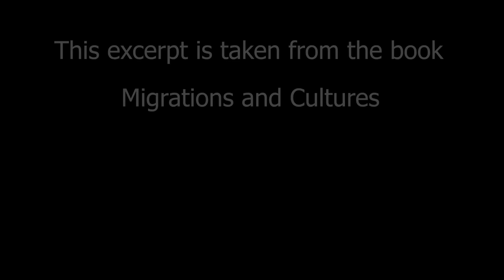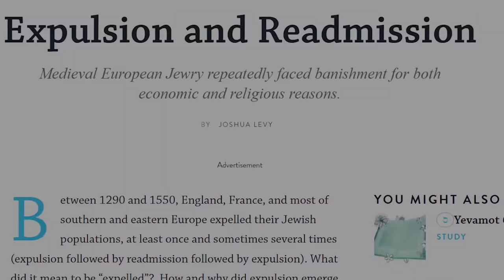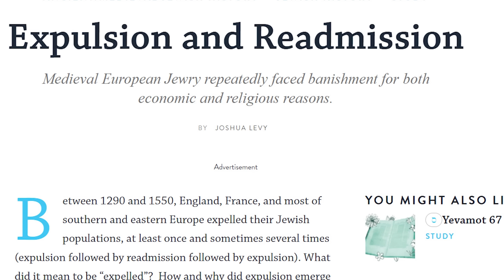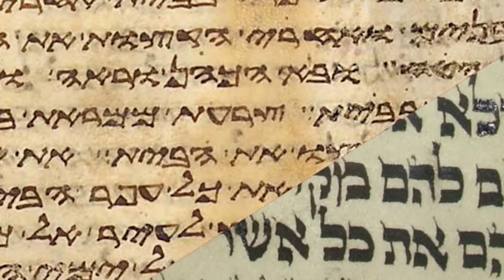The History Of The Jews Around The World - Part One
- Black Rednecks and White Liberals:
- Intellectuals and society:
- Intellectuals and Race:
- Basic Economics:
- Charter Schools and their enemies:
- Discrimination and Disparities:
- Economic Facts and Fallacies:
- The Vision of the Anointed: Self-congratulation as a Basis for Social Policy: